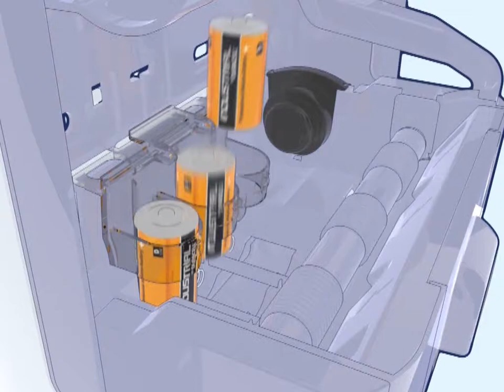Tork H1 Image Sensor Recessed Dispenser Load Reload Batteries Video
Learn how to load and replace the batteries in the H1 Image Design dispenser.

The Tork Matic® Hand Towel Dispenser with Intuition™ Sensor in Image Design gives your guests the ultimate hand drying experience. Creating a sophisticated impression in the washroom is as important as the image your customers see when they first enter your building. The touch free, one-at-a-time dispensing reduces consumption and improves hygiene.  Go beyond beautiful design and provide elegance with Tork Image Line.